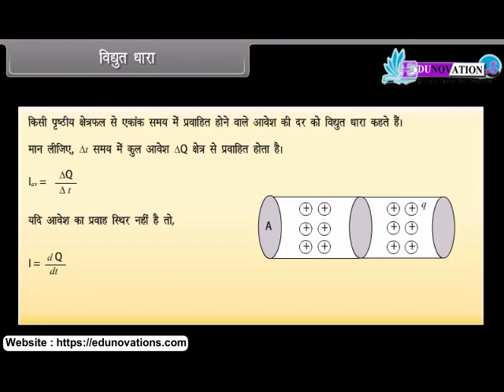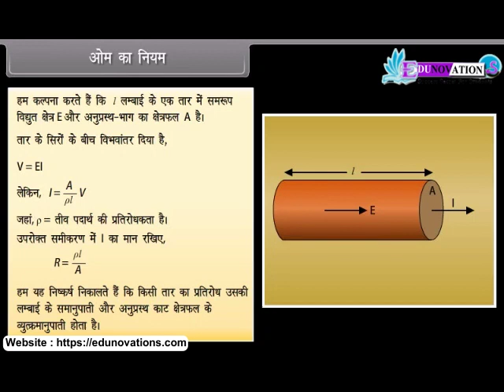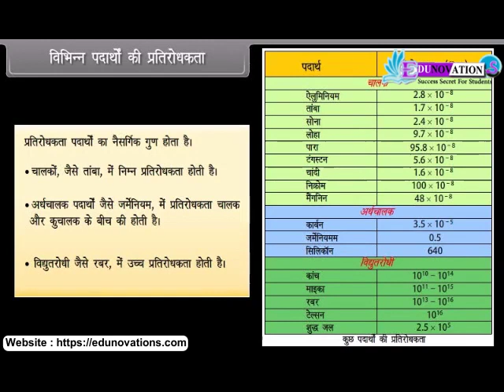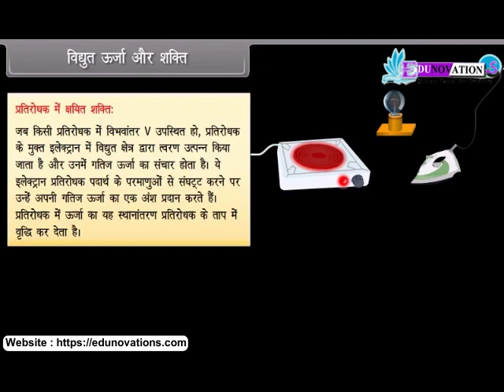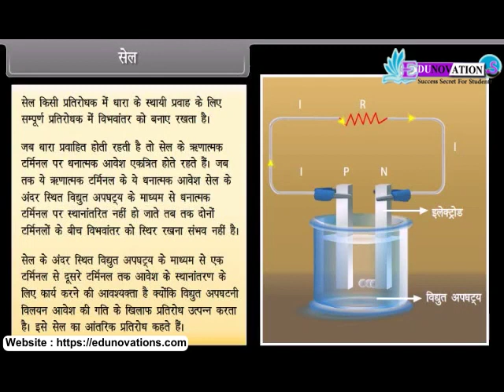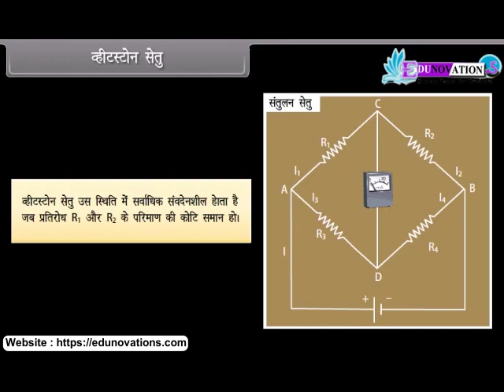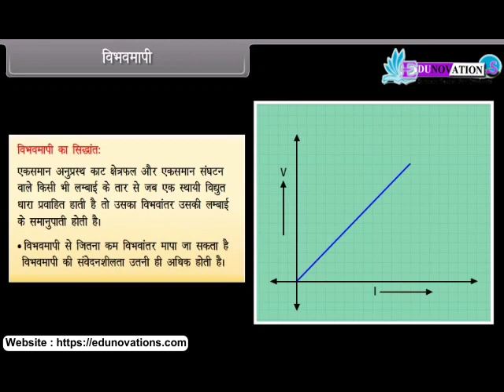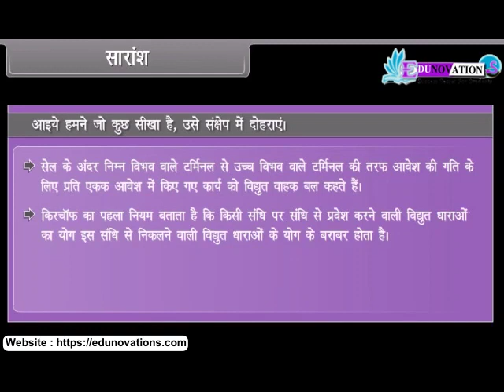विद्युत धारा | Current Electricity | NCERT Class 12 Physics in Hindi | Vidyut Dhara class 12 | CBSE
"Simplified NCERT Class 12 Current Electricity - Master the Concepts!"

Welcome to our in-depth guide on "NCERT Class 12 Current Electricity." Whether you're a student aiming for top scores or someone passionate about physics, this video is your ultimate resource.

In this tutorial, we demystify the complex concepts of current, resistance, Ohm's law, and electrical circuits. Our expert explanations, real-world examples, and step-by-step problem-solving will turn you into a current electricity expert!

Introduction,
electric current,
electric current in conductors,
ohm's law,
limitations of ohm's law,
resistivity of various materials,
temperature dependence of resistivity,
electric energy and power,
combination of resistors,
cells,
cells in series and parallel,
kirchoff's law,
wheatstone bridge,
meter bridge,
potentiometer

विद्युत प्रवाह,
चालकों में विद्युत धारा,
ओम कानून,
ओम के नियम की सीमाएँ,
विभिन्न सामग्रियों की प्रतिरोधकता,
प्रतिरोधकता की तापमान निर्भरता,
विद्युत ऊर्जा और शक्ति,
प्रतिरोधों का संयोजन,
कोशिकाएँ,
श्रृंखला और समानांतर में कोशिकाएँ,
किर्चोफ़ का नियम,
व्हीटस्टोन पुल,
मीटर ब्रिज,
तनाव नापने का यंत्र